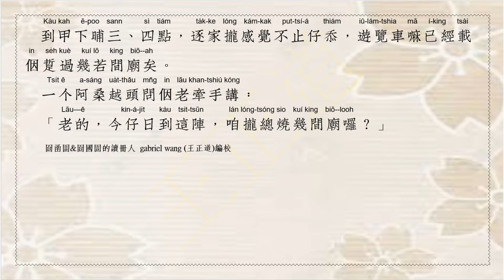今仔日燒幾間廟？